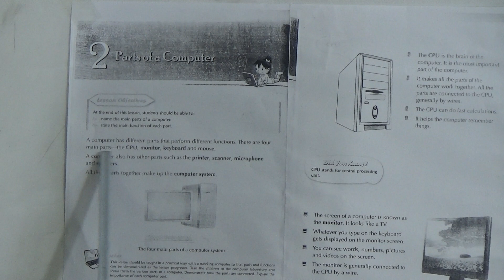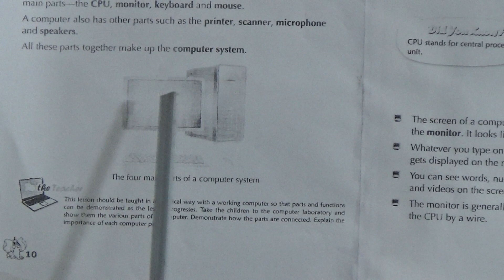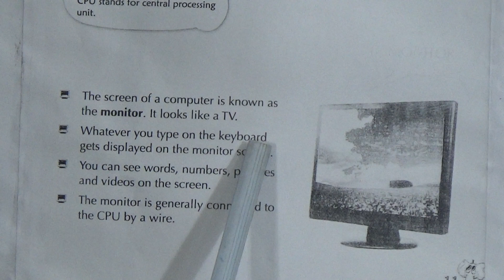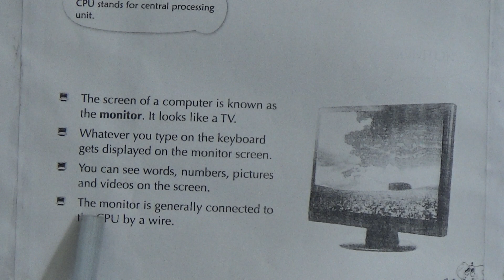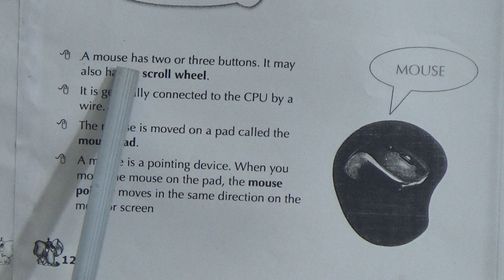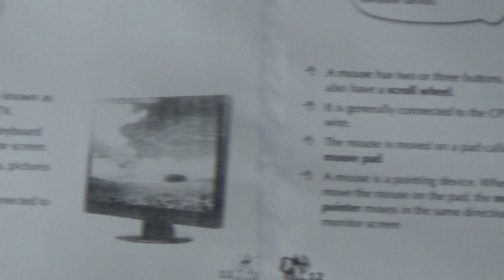Class: Three, Subject: Computer (Lecture- 04), Topic: Ch-2, R/D, Pg: 10-12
Class: Three
Subject: Computer (Lecture- 04)
Topic: Ch-2, R/D, Pg: 10-12
Teacher: Daliya Sultana